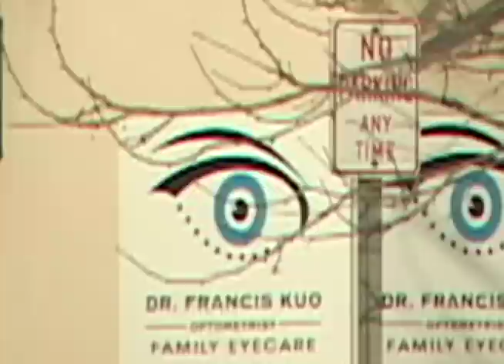CRUZ ON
Weekend trip to Santa Cruz

featuring:
Augie Johanson
Sean
Donovan
Alex Fatemi
Josh Paz
Ian Schaefer
Blondie
Eric Loundy
Jared
Jordan
Andrew

thanks to Eric and Sky Ranch and the 222 crew!

Devo- Girl U Want
New Order
Bush Taxi Mali- Segou
MF Doom- Arabic Gum
Latinamericarpet- Mama Loo & Ata Una Cinta Alrededor Del Viejo Roble
Hasil Adkins- No More Hot Dogs
JFA- Out Of School
Mort Garson- Swingin' Spathiphyllums

filmed and edited by:
ian schaefer

brain drain 2012